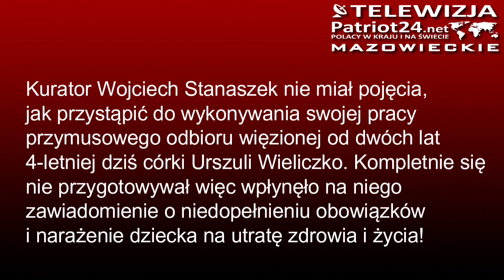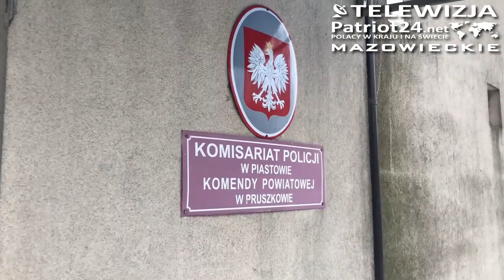PATRIOT24 INTERWENIUJE: Patologia pracy kuratora sądowego Wojciecha Stanaszka w Piastowie!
Kurator Wojciech Stanaszek nie miał pojęcia, jak przystąpić do wykonywania swojej pracy przymusowego odbioru więzionej od dwóch lat 4-letniej dziś córki Urszuli Wieliczko. Kompletnie się nie przygotowywał więc wpłynęło na niego zawiadomienie o niedopełnieniu obowiązków i narażenie dziecka na utratę zdrowia i życia!